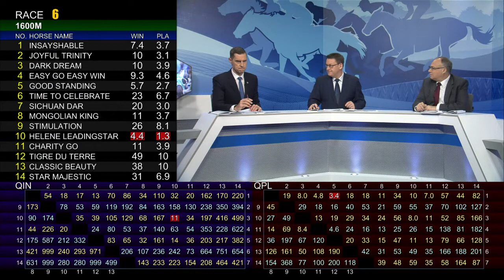[Racing To Win] 18/19 #27 Sha Tin – R6 (9 Dec)